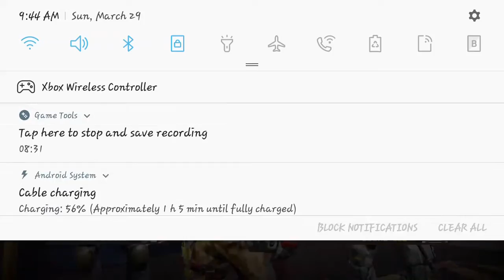The other team can shoot threw walls and eat death machines on CALL OF DUTY MOBILE